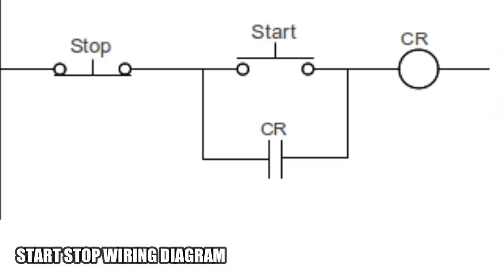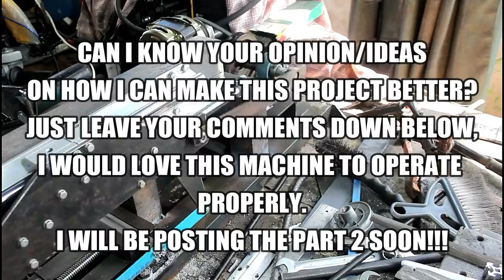Diy Power Hacksaw Build (Part 1 of 2)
this is the part 1 of diy power hacksaw, materials are washing machine motor, gear worm reducer and scrap metals, i also used a linear rail guide for the arm.

GRAFF SPEEDCUTTER BLADES

LINKS THAT HAS BEEN USED IN THE VIDEO:

SBR20 Linear Rail Guide
SBR20UU Bearing Block
Worm Gear Reducer

Machifit MGN12 1000mm Linear Rail Guide with MGN12H Linear Sliding Guide Block